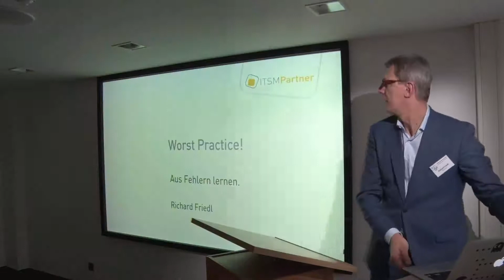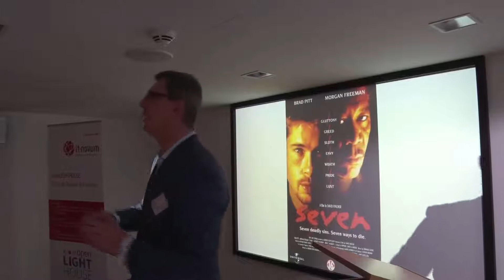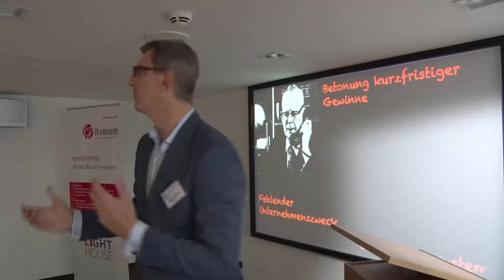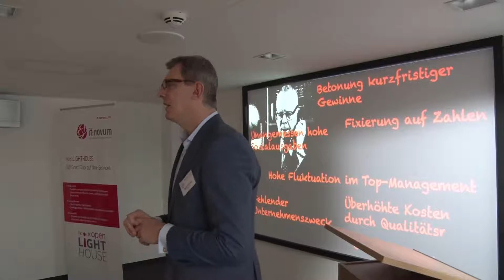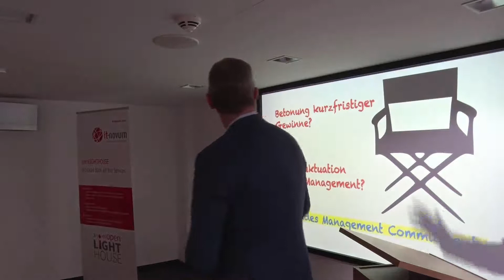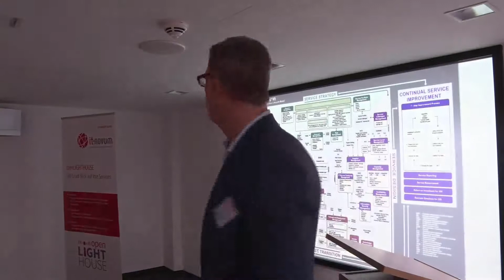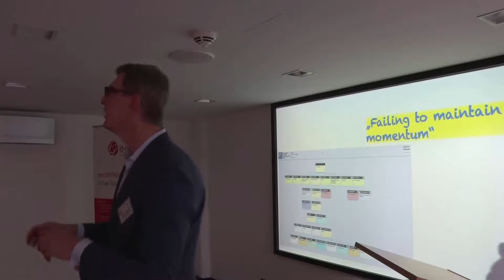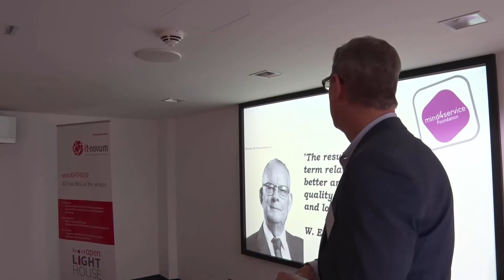Richard Friedl - ITSM Worst Practices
ITSM Konferenz 2017 in Fulda
ITSM Worst Practices

Haben Sie Fragen zum Enterprise Service Management? Dann sprechen Sie mich an.
Stephan Kraus
it-novum GmbH
Edelzeller Str. 44
36043 Fulda